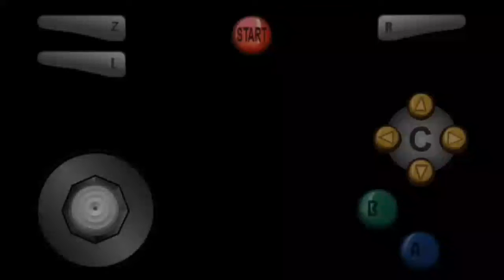Super Mario 64 - MARIO EL TROLLAZO!🔥🔥😰😏😏😏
📱📱📱MIS REDES🖥️🖥️🖥️